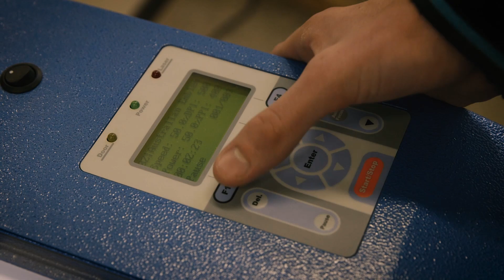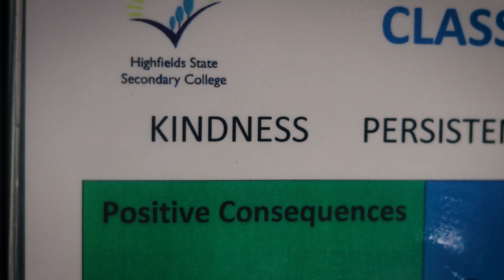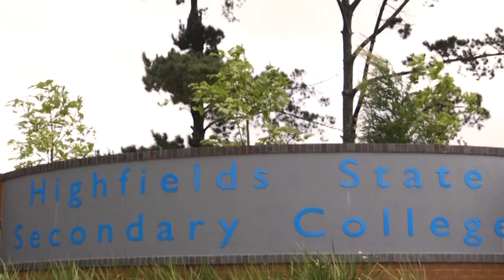Learners Today - Leaders Tomorrow (Highfields State Secondary College)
Highfields State Secondary College began in 2015 and has built a legacy of education, kindness and leadership with the support of its students and school community. 'Learners Today - Leaders Tomorrow' is the new School song and music video created in collaboration with the students and showcases the outstanding talents of the students and the wide range of opportunities on offer at the college. Special thanks to Sophie Volp for her fantastic contribution to the composition and performance of the song as well as media students who produced the short documentary.